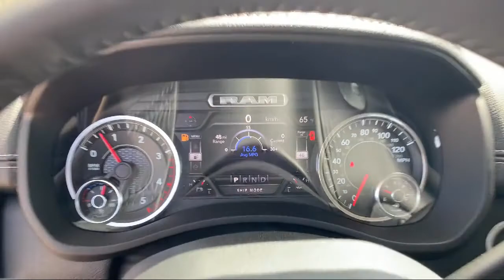2021 Ram 2500 Laramie Elk Grove Sacramento Roseville Folsom Rocklin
2021 Ram 2500 Laramie Stock Number: 63641D Vin:3C6UR5NL3MG559333.

8575 Laguna Grove Dr.